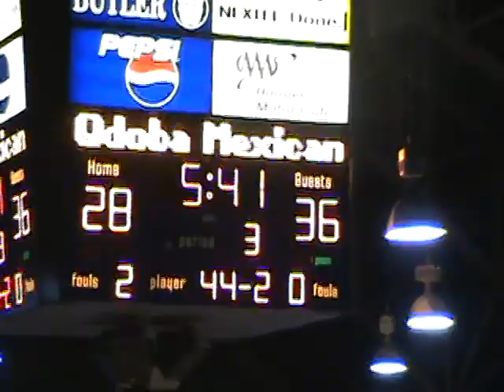WCHS vs Washington @Hinkle Fieldhouse 12/29/2007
WCHS vs Washington @Hinkle Fieldhouse
Super Hoops New Years Classic
12/29/2007